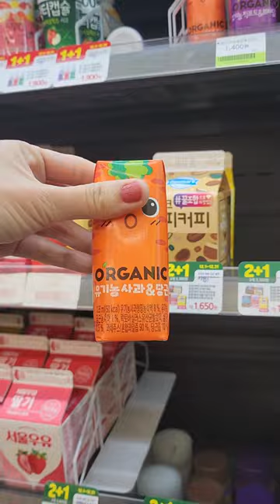orange 🧡 food only CHALLENGE @korean convenience store